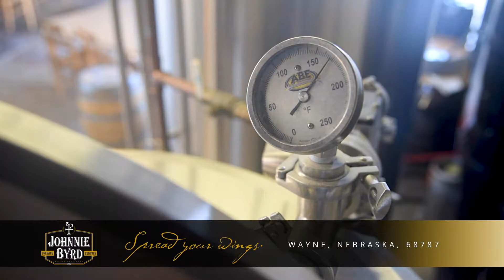White Shutter Media - Johnnie Byrd Brewing Co